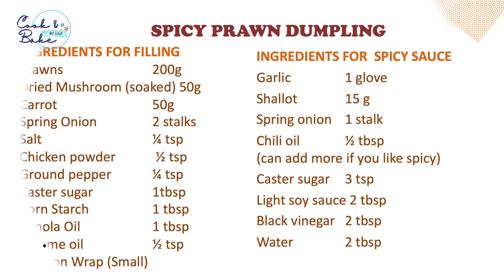Spicy Prawn wonton( ပုဇွန်ဖက်ထုပ်ချဉ်စပ် )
Prawns ​          200g
Dried Mushroom (soaked) 50g
Carrot    50g
Spring Onion   2 stalks
Ground pepper  ¼ tsp
Caster sugar  1tbsp
Corn Starch   1 tbsp
Canola Oil   1 tbsp
Sesame oil   ½ tsp
Wonton Wrap (Small)

INGREDIENTS FOR  SPICY SAUCE
Garlic            1 glove
Shallot                   15 g
Spring onion  1 stalk
Chili oil          ½ tbsp        (can add more if you like spicy)
Caster sugar  3 tsp
Light soy sauce     2 tbsp
Black vinegar  2 tbsp

ပါ၀င် ပစ္စည်းများ
ပုဇွန်    ၂၀၀ ဂရမ်
ရေစိမ်ပြီးမှိုခြောက်  ၅၀ ဂရမ်
မုန်လာဥနီ   ၅၀ ဂရမ်
ကြက်သွန်မြိတ်  ၂ပင်
ဆား    ၁/၄ လက်ဖက်ရည်ဇွန်း
ကြက်သားမှုန့်   ၁/၂ လက်ဖက်ရည်ဇွန်း
ငြုတ်ကောင်းမှုန့်  ၁/၄ လက်ဖက်ရည်ဇွန်း
သကြား    ၁ စားပွဲတင်ဇွန်း
ကော်မှုန့်    ၁ စားပွဲတင်ဇွန်း
ဆီ             ၁စားပွဲတင်ဇွန်း
နှမ်းဆီ    ၁/၂ လက်ဖက်ရည်ဇွန်း
ဖက်ထုပ်ရွက် (ဆိုဒ်သေး)

ချဉ်စပ်ဆော့ ပါဝင်ပစ္စည်းများ
ကြက်သွန်ဖြူ   ၁မွှာ
ကြက်သွန်နိ တစိတ်  ၁၅ ဂရမ်
ငြုတ်သီးဆီ   ၁/၂ စားပွဲတင်ဇွန်း
သကြား    ၃လက်ဖက်ရည်ဇွန်း
ပဲငံပြာရည်   ၂ စားပွဲတင်ဇွန်း
ဗနီကာအနက်   ၂ စားပွဲတင်ဇွန်း
ရေ           ၂ စားပွဲတင်ဇွန်း